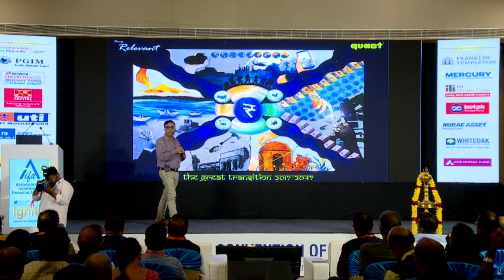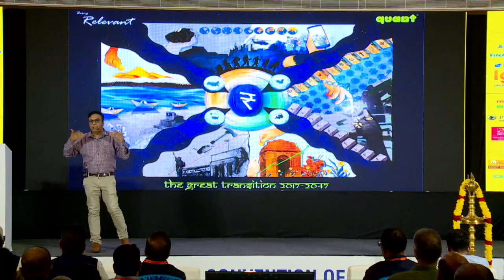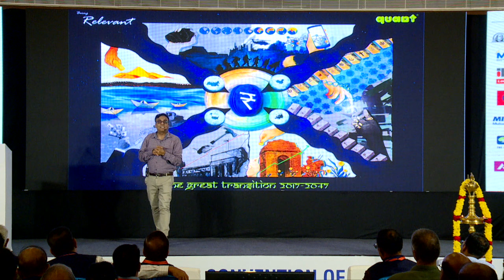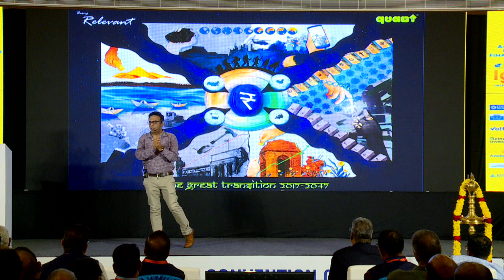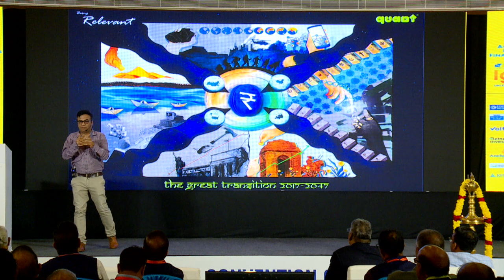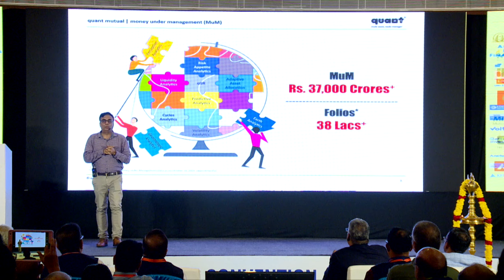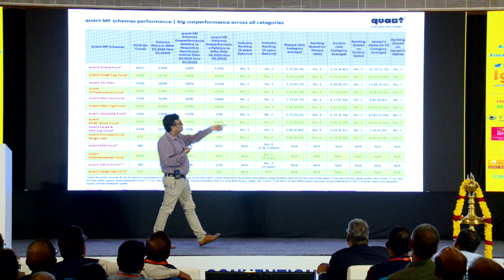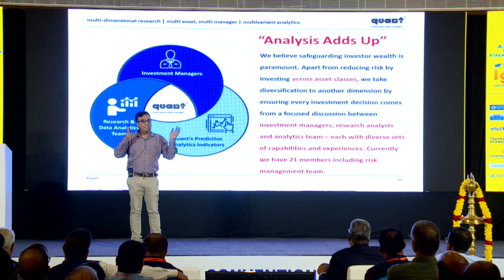AIFA IGNITE 2023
Mr.Sandeep Tandon
Founder & CIO, Quant AMC